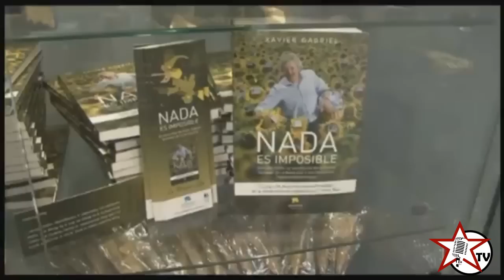RCtv: La Bruixa d'Or. Xavier Gabriel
Entrevista a Xavier Gabriel. Propietari de l'administració "La Bruixa d'Or" de Sort.